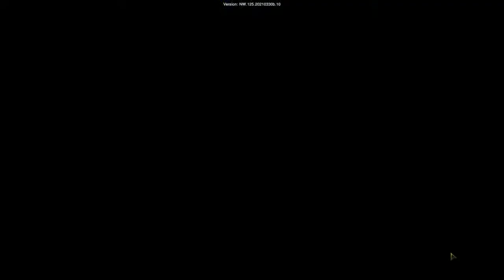Dungeons & Dragons: Neverwinter [PC MMOP] ep 2: Power Word: SLAY pt 1